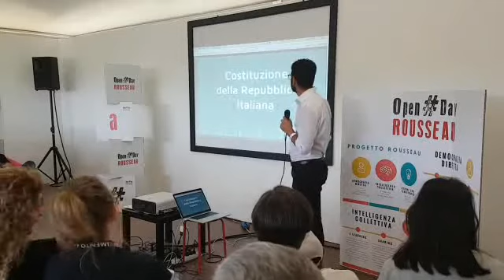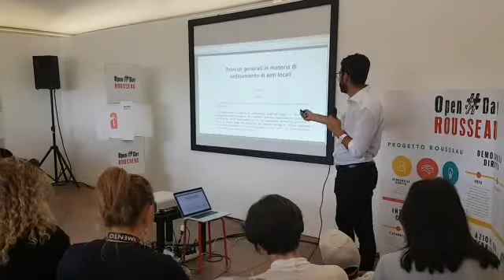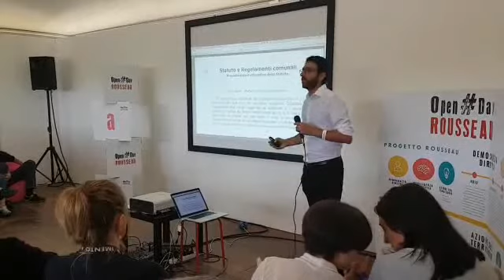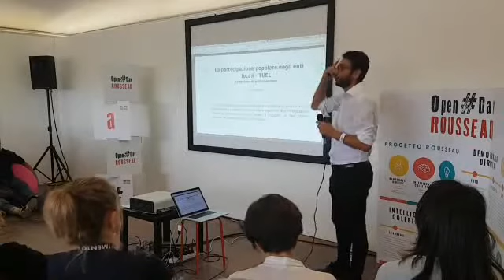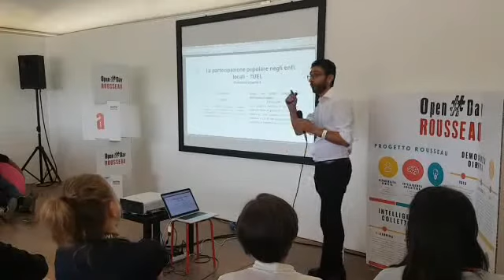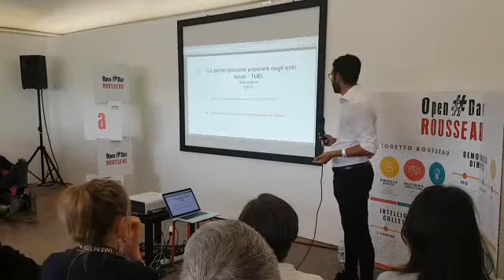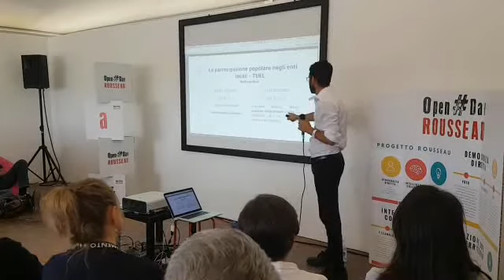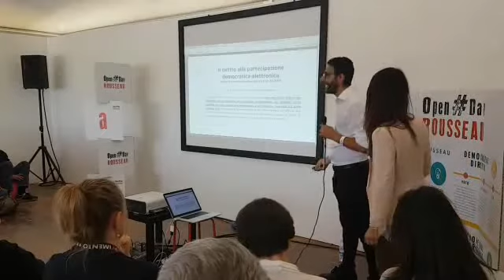Villaggio Rousseau - Angelo Sturni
Villaggio Rousseau - Italia 5 Stelle Rimini